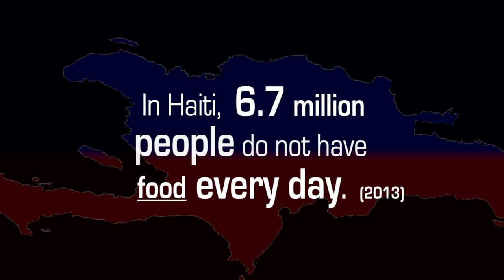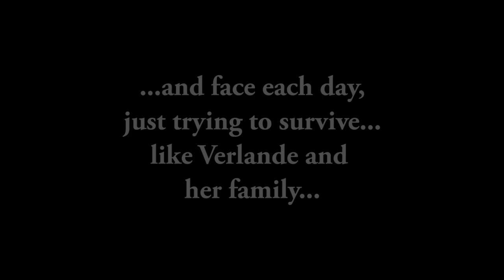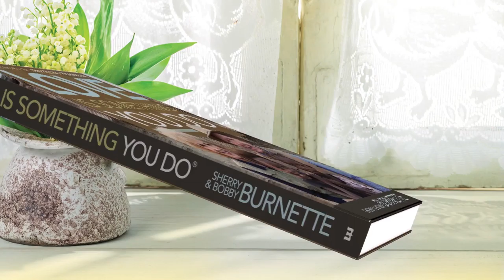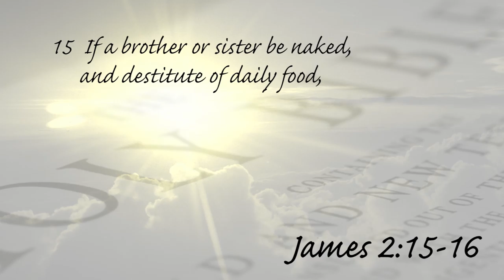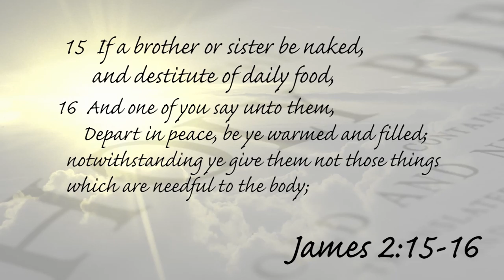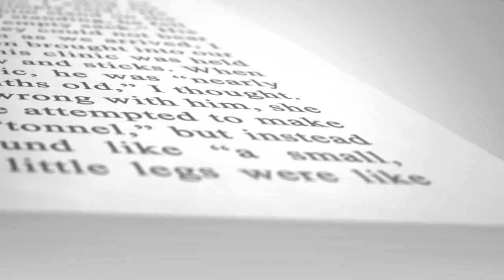Verlande 2015 Book - 10/21/16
Sharing God’s love and nutrient-rich food in the country of Haiti, Love A Child is filling the bellies of children and families in extreme poverty through life-changing feeding programs. A gift of any amount will feed those who are starving and give them hope to live,

In this week’s program, visit villagers of Letant who are suffering from hunger and malnutrition. Watch as Christian missionaries Bobby and Sherry Burnette host a feeding program to bring relief and nourishment to children who go to bed hungry each night.

Meet a precious little girl named Verlande, who lives in poverty and suffers from the pains of hunger. Together, we can bless her family and many others who need help, hope, and God’s love.

Because of the compassionate hearts of partners, children’s lives are being saved and the hope of the Gospel is being shared with the poorest of the poor in Haiti. Without your help, we cannot continue to feed Haiti’s hungry children, like Verlande. Let’s partner together to reach out and touch the poor with food, compassion, and love, /today.

Thank you for your prayers, love, and support. Love Is Something You Do!